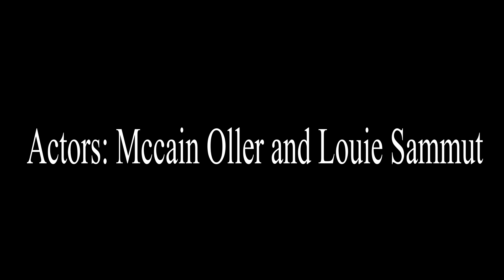Fudge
I hope you all enjoyed this really normal video just like all of our other videos.